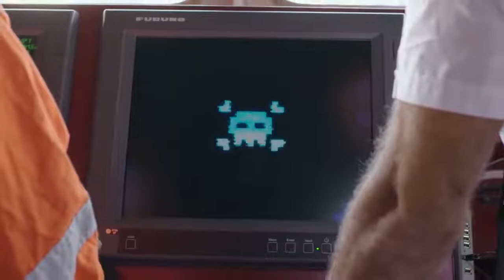Cyber security on ECDIS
Support-94
Case-1 ( video)
📌ခရစ်စတော့ဖ်ဟာသူဘယ်ရောက်၊ဘယ်သွား၊ဘာလုပ်စတာတွေနဲ့သူ့ရဲ့အလုပ်နဲ့ပတ်သက်တဲ့information များကို Facebook မှာပုံမှန်တင်နေတတ်သူဖြစ်ပါတယ်။
East African coast တစ်လျှောက်သွားနေသော Container ship တစ်စီးမှChief Officer တစ်ယောက်အနေနဲ့လည်း သူရဲ့informationများကိုလူအများစိတ်ဝင်စားလိမ့်မယ်လို့လည်းထင်မြင်နေပါတယ်၊
📌တစ်နေ့မှာ fishy link တစ်ခုကနေ သူ့ရဲ့phone မှာ malware infected ဖြစ်သွားပါတယ်၊ ဒါကိုမသိလိုက်ဘဲ အဲ့ဒီphone ကိုbridgeမှာအသုံးပြုရင်း charge လုပ်ဖို့အတွက် ECDIS မှ USB port ကိုသုံးလိုက်မိပါတယ်။ ၎င်း Malware ဟာ system တစ်ခုလုံးကို crash ဖြစ်သွားစေပါတယ်၊
📌Primary mean of navigation မရှိတော့တဲ့အတွက် သဘောင်္ဟာလမ်းကြောင်းပြန်လှည့်ခဲ့ရပြီးအချိန်ကုန်၊ငွေကုန်ကြေးကျများစွာဖြစ်ခဲ့ရပါတယ်၊ ခရစ်စတော့တစ်ယောက်လည်းနောက်အလုပ်ထပ်ရှာရပါတော့တယ်။
⚔🛡To improve Cyber security risk on ECDIS🛡⚔
⚠️crew members များအနေနဲ့ phone or other device ကို ECDIS မှ Charge မလုပ်ရပါ။
⚠️USB port များကိုလည်းဖြစ်နိူင်ရင်systemတစ်ခုသုံးပြီးblock လုပ်ထားသင့်ပါတယ်။
For ECDIS chart update
⚠️Download,encrypted updates အားလုံး Dedicated USB stick တစ်ခုဖြင့်သာသီးခြားပြုလုပ်ပါ။
⚠️၎င်းStickကိုလည်း ECDIS မှာပါတဲ့anti virus system ဖြင့်စစ်ပြီးမှ upload လုပ်ပါ။